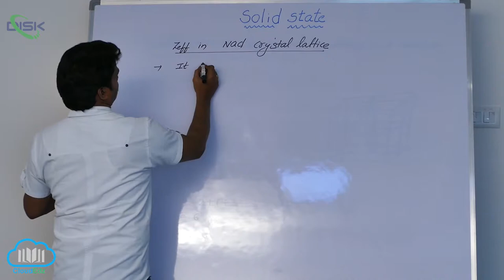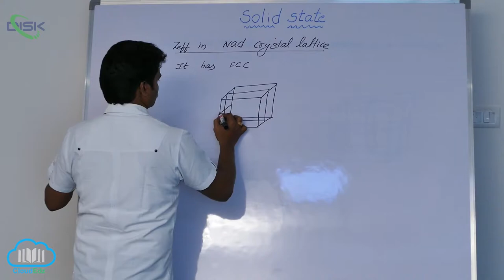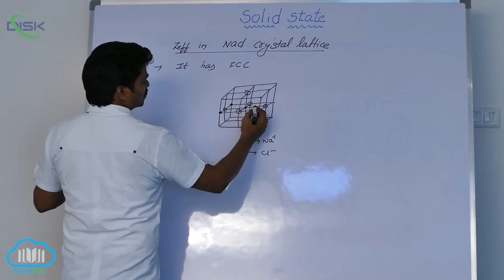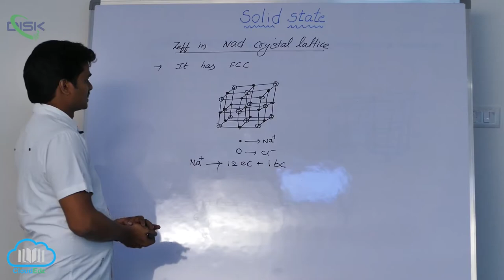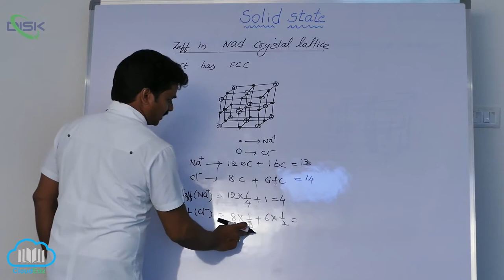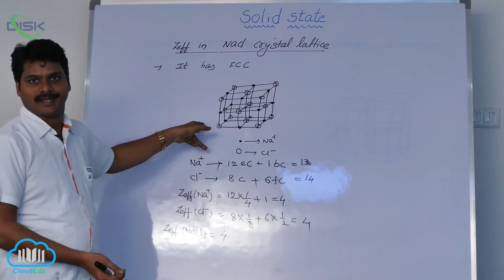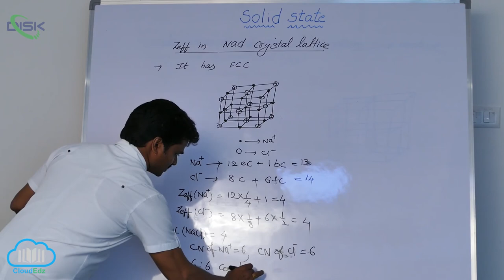Close Packed Structures || Zeff in NaCl Crystal lattice || Disk Telangana